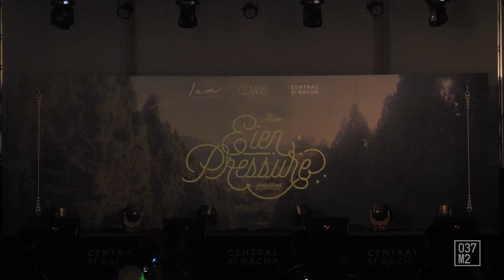211120 CGM48 @ Eien Pressure Road Show, Central Si Racha [Full Fancam 4K 60p]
211120 CGM48 @ Eien Pressure Road Show, Central Si Racha [Full Fancam 4K 60p]

Setlist
00:00 Overture
01:00 ผูกพันธ์นิรันด์ (Eien Pressure)
03:59 CGM48
06:47 เพื่อใครสักคน (Dareka no Tame ni)
09:50 -Talk1-
14:50 Chiang Mai 106
18:13 วาเลนไทน์ โชคดี (Onegai Valentine)
21:53 เธอคือเมโลดี้ (Kimi wa Melody)
24:50 -Talk2-
37:38 มะลิ
40:35 บ้านแห่งหัวใจ (Anata ga Ite Kureta Kara)
44:20 -Talk3-
45:15 Melon Juice